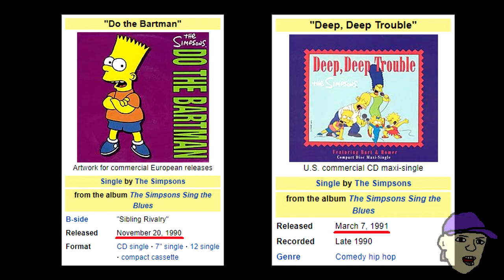(YTP) Bart Does the Default Dance and Kills All of Springfield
A thing I made for IsaiahTheVargas1117's Simpsons Song YTP Collab.